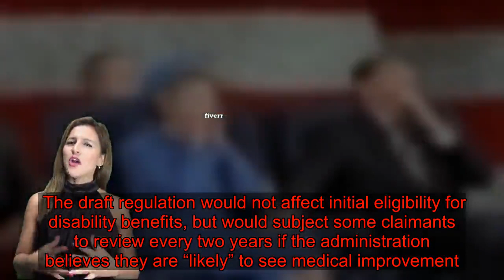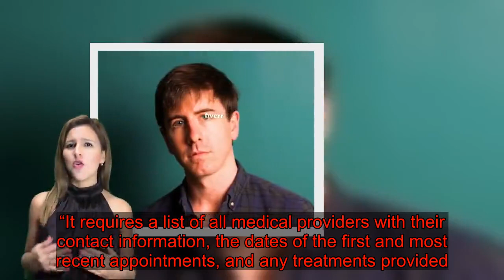Cutting Social Security Disability Benefits Can Backfire Horribly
In the early 1980s, the Ronald Reagan administration terminated benefits for thousands of disabled people who were supposedly loafing on Social Security Disability Insurance instead of getting a job.  The cuts sparked a public outcry, state government protests, serious congressional pushback and court rulings restoring people’s benefits.  Now the Donald Trump administration is pursuing changes that disability advocates say could repeat those same mistakes.  In a proposed regulation, the Social Security Administration said in November that to “maintain appropriate stewardship of the disability program” it wants to do more frequent reviews checking that program enrollees are still disabled.  The administration is also reportedly considering a separate rule that would tighten initial eligibility standards for disability benefits. Both moves are part of the president’s general crackdown on programs that benefit poor people.  More than 8 million Americans receive Social Security Disability Insurance, for which they must prove to the government that they suffer from a severe disability that won’t go away within a year. Even after they’ve been awarded benefits, from time to time most recipients have to prove that they’re still unable to work in order to continue receiving benefits. How often reviews happen depends on the severity of a person’s impairments.  The Trump administration wants to make those “continuing disability reviews” more frequent, arguing that the current system fails to account for medical improvement among some recipients. And it said it would look particularly closely at disability claimants awarded benefits partly because their age and educational attainment made them less likely to be able to find work.    Increasing the number of disability reviews also triggered the Reagan-era debacle.  As part of a long-running moral panic over supposedly undeserving Americans getting welfare, Congress in 1980 required the Social Security Administration to review nonpermanent disability claims every three years. Reagan loved to bash welfare, and his administration implemented the law with gusto. Instead of doing just 150,000 reviews each year, as had been done previously, the administration aimed for half a million.  It became a scandal almost immediately, as thousands discovered their benefits were being terminated.  “It was frightening to people ― they hated to get letters from Social Security because it was in the news all the time,” said Marty Ford, who worked at the time for the Washington, D.C., chapter of The Arc, a nonprofit that advocates for people with disabilities. Ford is now a senior adviser with The Arc nationally.  The New York Times reported in 1982 that federal officials “acknowledge that seve